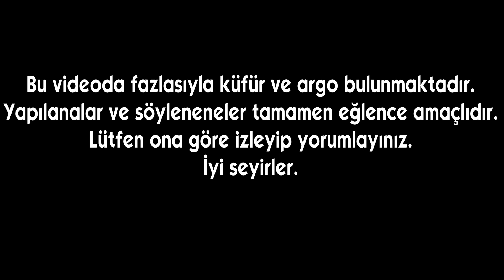Lubunyayım Diye Yemediğim Hakaret Kalmadı, "Kerimcan Durmaz Mısın?" | Valorant Troll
Bundan sonrası Allâh-u Teâlâ'ya emanet haydi bakalım.